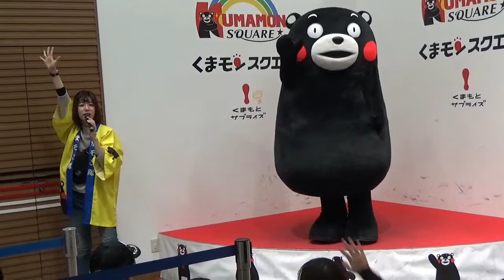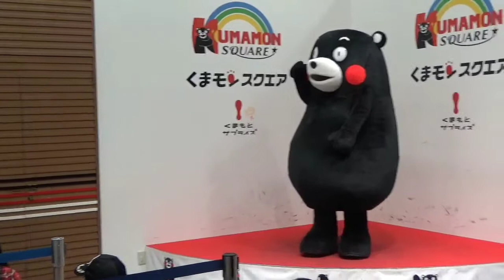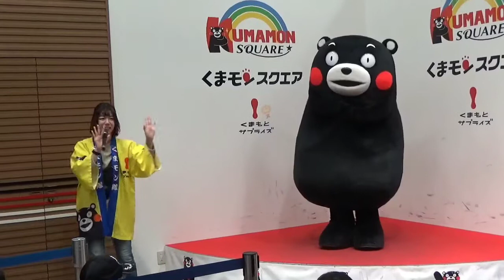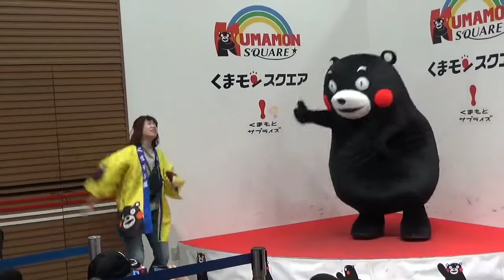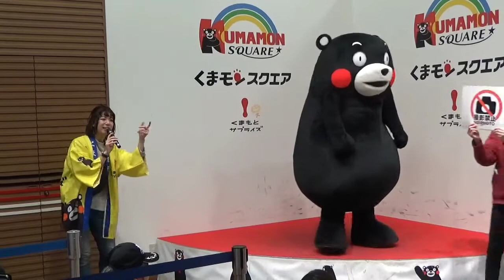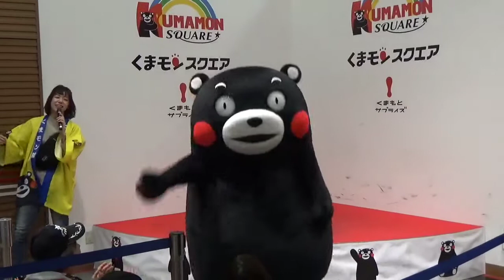くまモン！内股で「ゲッツ！」(笑)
2019年12月29日。くまモンスクエア11時の部はふれあい前プチステージ。くまモンが…内股かましてゲッツ！って(笑)古い？